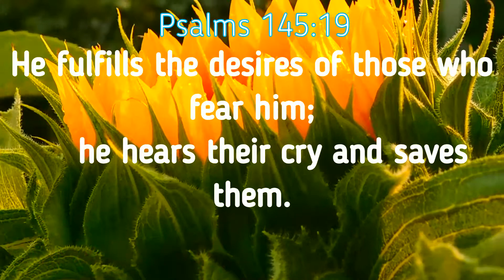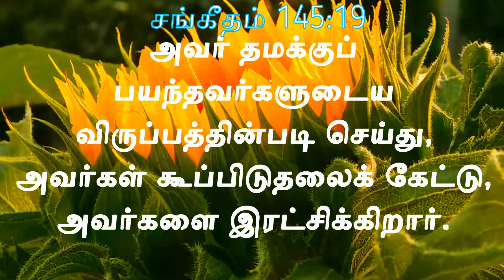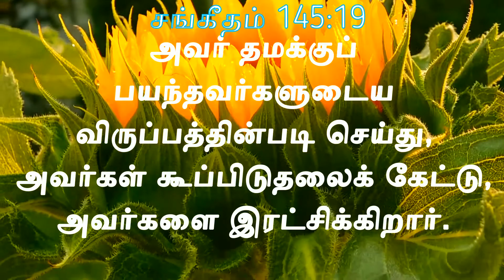Today's bible word||இன்றைய மன்னா||February-29-2020||சங்கீதம் 145:19||Tamil Bible Verse||Psalm 145:19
இன்றைய மன்னா
February-29-2020
சங்கீதம் 145:19
Tamil Bible Verse
Psalm 145:19